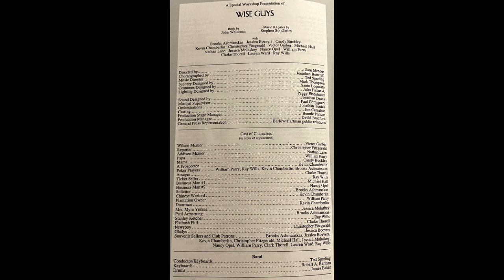18 Make It Through the Night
SCENE
At this point, Paris and Addison are living together. Wilson shows up suddenly during a storm, outside Addison's door, coughing, exhausted, racked with guilt about neglecting Mama, and begging Addison for a job. Addison rejects him and Wilson collapses, unconscious.
This song becomes a good setup for a later song ("Get Out of My Life").

The reading doesn't have a corresponding song, as that incarnation leans so heavily into the vaudeville comedy. Wilson does appear, but he's wheeled in by a doctor, who tells Addison that he's not likely to survive the night. Addison sits inconsolable at Wilson's bedside when Paris walks in waving the biggest check they've gotten yet. As Addison falls upon Paris, crying about his brother, the check ends up waving over Wilson, who slowly reaches up for it, and is thus revived. As the workshop moved away from the vaudeville comedy, it made room for this song.

This song doesn't show up in Bounce. Wilson begs for help as before and Addison turns him down, only for Wilson to collapse. Addison does take him in, but him and Nellie (who is living with Addison and Hollis for...some reason) plan to kick him out again afterwards. Road Show does technically have a song for this scene, but the song is instead Wilson pleading for help in a reprise of "The Game," which makes him come off as not quite on the brink of death. Still, he collapses at the end of the song, and as in the beginning of "Make It Through the Night," Addison ends up realizing this isn't a trick and gets a doctor.

"Make It Through the Night" is at its most compelling only when Addison lies to Wilson about their mom's dying words and the third and fourth vaudeville exists. Without those, even though there's the fight about Wilson's carelessness and Mama's death, which concludes with Addison throwing Wilson out in all incarnations, there just isn't enough guilt on Wilson's part about Mama and regret on Addison's part about the lie for this song to stay. You can also see how not having this song affects Bounce and Road Show, as in both, Addison plans to throw Wilson out after he recovers rather than the two of them reconciling.